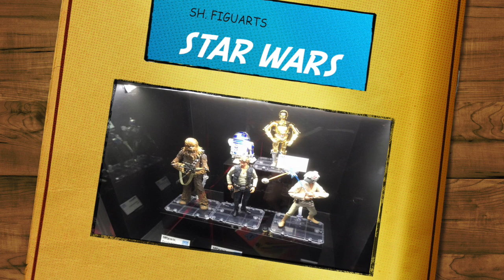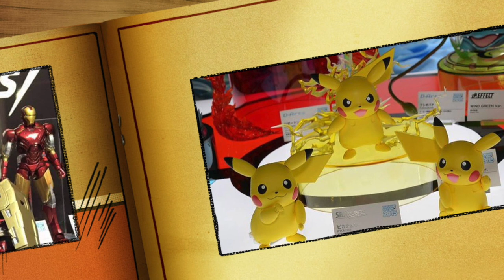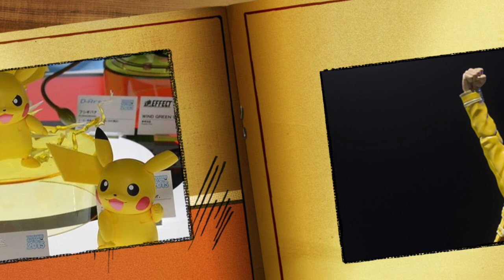O que vem por aí - S.H. Figuarts 2016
Vídeo mostrando alguns dos lançamentos da linha S.H. Figuarts para 2016. Figuras de Dragon Ball Z, Star Wars e mais.

Instagram Pipe Toys: @pipe_toys